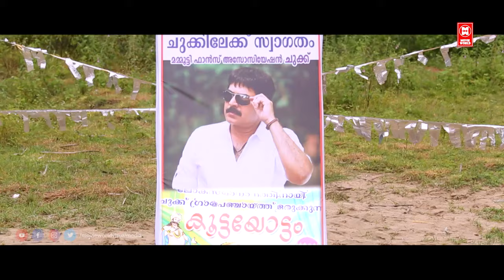വഴി ചോദിച്ചവനെ പറഞ്ഞാൽ മതിയല്ലോ..😂😂 | Pashanam Shaji Comedy | Malayalam Comedy Shows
Show : Pashanam Shaji Speaking
Artist:: Saju Navodaya , Kalabhavan Shajohn , Ullas Pandalam , kannan sagar , Noby Marcose , Kollam Sudhi

|| ANTI-PIRACY WARNING ||

*COPYRIGHT PROTECTED*